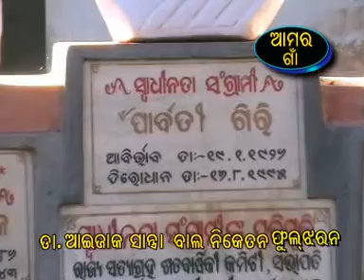ଆଇଜାକ୍ ସାନ୍ତ୍ରା ବାଲ ନିକେତନ// ଫୁଲଝରନ @୨୦୦୭ OnlineKunua Episode-01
AIJAC SANTRA BAL NIKETAN,Phuljharan
ବହ୍ନିକନ୍ୟା ପାର୍ବତୀ ଗିରିଂକର ହାତେ ବନା ହେଇଥିବାର ଇ ବାଲ ନିକେତନ କେ ପଦ୍ମଶ୍ରୀ ଆଇଜାକ୍ ସାନ୍ତ୍ରାଂକୁ ସମର୍ପିତ କରିଥିଲେ। ୨୦୦୭ ସାଲେ ଆଇଜାକ୍ ସାନ୍ତ୍ରା ବାଲ ନିକେତନର କର୍ମକର୍ତ୍ତା ମାନଂକର ସାଂଗେ କଥା ହେବାର ସୁଯୋଗ ମିଲିଥିଲା।